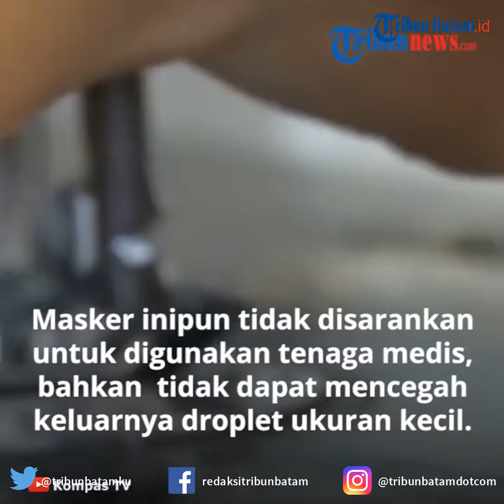Masker Kain Dapat Digunakan Masyarakat Sehat di Tempat Umum, Begini Menurut Dokter Spesialis Paru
RIBUNBATAM.id - Menggunaan masker merupakan satu di antara cara untuk mencegah penularan virus corona (COVID-19).

Menurut Dokter spesialis paru masker kain dapat digunakan masyarakat yang sehat ketika berada di tempat umum.

Dokter spesialis paru RS Umum Pusat (RSUP) Persahabatan, dr. Erlina Burhan, Sp. P (K)., M. Sc., pH. D., mengatakan penggunaan masker itu perlu untuk mencegah penularan Cocid-19.

Namun, ia menekankan, pencegahan menggunakan masker tetap harus dibarengin dengan kebiasaan mencuci tangan, perilaku hidup sehat, dan menjaga jarak.

Erlina pun menyampaikan beberapa jenis masker, di antaranya yaitu masker kain, masker bedah, masker N95, dan full face respirator atau masker yang menutupi seluruh muka.